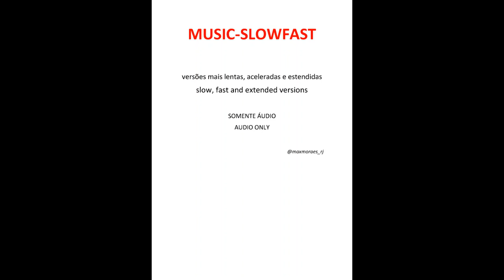MARTIN AXELL - The Place I Belong (fast version)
MARTIN AXELL - The Place I Belong (accelered version)  /  MARTIN AXELL - The Place I Belong (radio mix 2022)
MARTIN AXELL - The Place I Belong (studio live)  /  MARTIN AXELL - The Place I Belong (special single version)

Música parte da trilha sonora internacional da novela História de Amor

MARTIN AXELL - The Place I Belong  letra
I got no bag
I got no money
I've got a star
To take me home
Along the rainbow
Across the mountain
To the place
I belong

I've got no dog
I've got no friends

I am walking down
The highway
I've got a dream
Along the river
Across the valley
To the place
I belong

I've got no bag
I've got no money
Along the railroad
Across the mountain

To the place
I belong

The highway
Along the river
Across the valley
To the place
I belong

The highway
Along the river
Across the valley
To the place
I belong

The highway
Along the river
Across the valley...

MARTIN AXELL - The Place I Belong  tradução
O Lugar Que Eu Pertenço
Eu não tenho mala
Eu não tenho dinheiro
Eu tenho uma estrela
Para me levar para casa
Ao longo do arco-íris
Do outro lado da montanha
Para o lugar
Eu pertenço

Eu não tenho cachorro
Eu não tenho amigos
À luz do sol
À luz da lua
Para o lugar que eu pertenço

Eu estou andando
Na auto-estrada
Eu tenho um sonho
Ao longo do rio
Do outro lado do vale
Para o lugar
Eu pertenço

Ao longo da estrada de ferro

Para o lugar
Eu pertenço

Eu estou andando
A auto-estrada
Para o lugar
Eu pertenço

Eu estou andando
Na auto-estrada
Para o lugar
Que eu pertenço

Eu estou andando
A auto-estrada